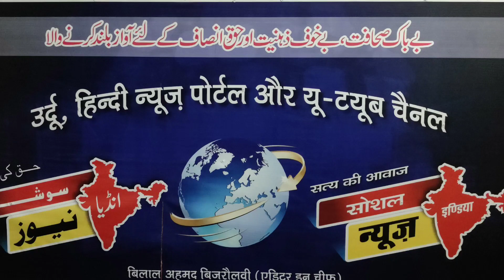تلاوت قاری خلیق الرحمان tilawat Kalam Pak